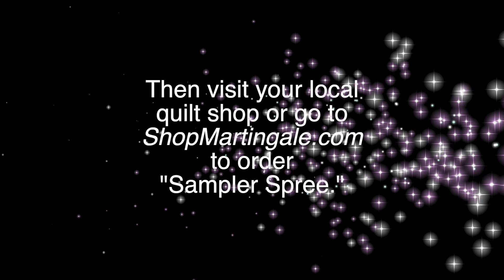"Sampler Spree" Week 5: red blocks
"Sampler Spree" Quilt Along Week 5: red blocks